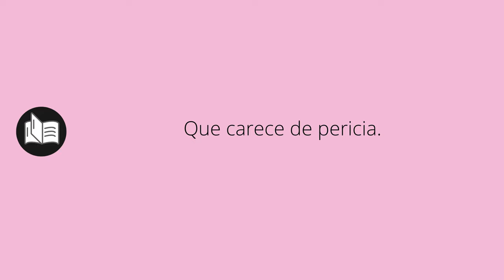Que significa IMPERITO • imperito SIGNIFICADO • imperito DEFINICIÓN • Que es IMPERITO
Que significa imperito en español. Cual es el significado y definicion de imperito. que es imperito. imperito definiicon en español. Todos los significados y definiciones del diccionario español.

Diccionario de la RAE (Kindle):
Diccionario de la RAE (Tapa dura):
Diccionario de primaria VOX:
Diccionario Esencial de la Lengua Española:
Diccionario Cambridge Español - Inglés: